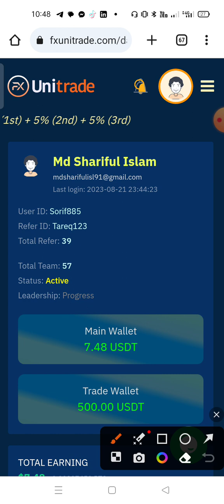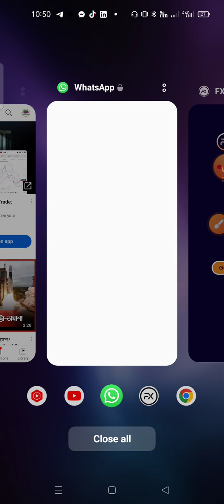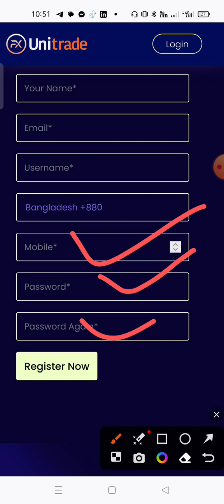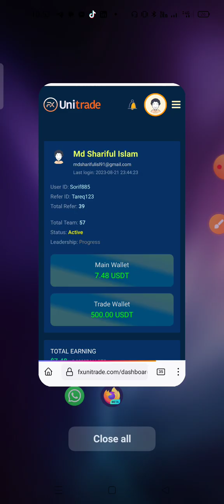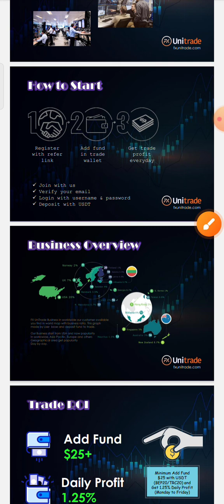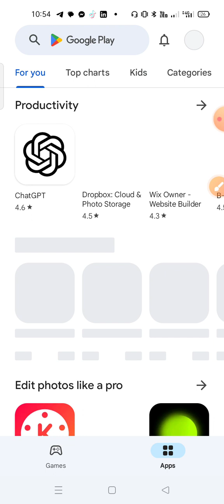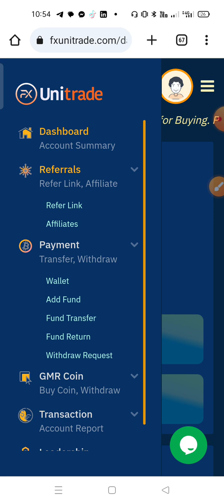fx unitrade new account create 2023 || new forex trading site usa daily profit 6-10 usdt earn money.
Fx unitrade নতুন একাউন্ট করার নিয়ম || প্রতিদিন ইনকাম ৫-১০ ডলার || নতুন ইনকাম সাইট New earn site.
... Fx unitrad.com.
এই কম্পানিতে ডিপোজিট  করলে যেভাবে আমরা লাভ পাই প্রতিদিন।তার একটা চাট নিম্নে দেওয়া হল।
১| ২৫ ডলার৷ ০.৩১ ডলার
২| ৫০ ডলার৷ ০.৬২ ডলার
৩| ১০০ ডলার ১.২৫ ডলার
৪। ২০০ ডলার ২.৫০ ডলার
৫। ৫০০ ডলার ৬.২৫ ডলার
৬। ১০০০ ডলার... ১২.৫০ ডলার
৭।২০০০ ডলার. ২৫.০০ ডলার
৮।৫০০০ ডলার. ৬২.৫০ ডলার
 এই ভাবে যত টাকা ডিপোজিট করবো তার  ১.২৫ % হারে লাভ পেতে থাকবো। তবে আর দেরি কেন আসুন সবাই মিলে ডিপোজিট শুরু করি।
এই কম্পানির টাকা উত্তলন ১-৫ মিনিট এর মধ্যেই সুতরাং টাকা উঠানোর ঝামেলাও নাই। মুল টাকা যেকোনো মুহূর্তে উত্তোলন দেওয়া যায়।...,. jekono proyojon personal message diban
fx unitrade
mtfe scam
mtfe
hilton meta
hilton meta fx bangla
online income
hilton metal fx bangla
new income site 2023
new site
hilton metal
hilton meta fx diposit
forex
fx unitrading
new income site
fx unitrade bangla
online income bd
fx unitrading withdraw
hilton meta fx bangladesh
make money online
hilton meta fx bangla review
how to make money online
hilton meta fx account
hilton scam
hilton meta fx bangla 2023
hilton meta fx review
mtfe vs hilton
how to trade in akumi
how to deposit in akumi
fx unitrade deposit
how to buy and sell in akumi
fx unitrade ki ?
how to withdraw in akumi
is akumi scam?
akumi trade
new site fx unitrade
official update hilton meta fx
earn money online
earn money in akumi
akumi proof of withdrawal
hilton meta fx plan bangla

fx unitrading new account create
fx unitrading diposit
fx unitrading bangla
akumi exchange
fx unitrading new account
hilton metafx
online job
fx unitrading new
hilton metalfx
hilton meta fx new
hilton meta fx official update news
hilton metal fx withdrawal process
currency
hiltonmeta fx scam ip tech project
crypto
new earning site
hilton metal fx withdrawal
fx unitrade income
fx unitrade account create
is akumi exchange is legit?
hilton meta fx latest update
mtfe scam trading
rari digital video
new rari digital
mtfe trap
diposit fx unitrading
fx unitrading new site
new account create fx unitrading
fx unitrading official update
today profit hiltonmetafx
fx unitrade এ কি বাবে ডিপোজিট করবেন ?
fx unitrade new site
fx uni trade
account kulbo hilton meta fx
hilton meta fx kibave account korbo
create hilton meta fx new account
open hilton meta fx new
aifcs bangla trade
online income new site
be careful! there are many malam parties in the name of forex now in bangladesh
forex basic
forex analysis547
mtfe fake broker
একটা স্ক্যাম ওয়েবসাইট
mtfe scam করেছে
hilton trade
mtfe hilton alpa aifcs
hiltonmetafx update
hilton meta fx premium
usdt mining site
best invest site
earning mobile income site
withdraw hilton meta
diposit hilton meta
scam korce hilton meta
bd hilton meta fx
earning website
gocharting footprint chart
web based order flow charts
futures trading
gocharting orderflows trader
gocharting charts
how set up gocharting
gocharting tutorial
gocharting orderflows trading
gocharting order flow
gocharting
order flow
oft
order flow trading scalping techniques
order flow indicator
order flow analysis
order flow trading
ninjatrader
order flow analytics
daytrading orderflow
orderflows trader
orderflows
order flow scalping
order flow forex
diposit korbo fx unitrading
online income site
kibave online earning korbo
official update news fx unitrading
gigamax pro
create hilton meta fx
best site
fx unitrading withdraw dibo
diposit korbo kibave
withdraw korbo fx unitrading
fx unitrading কিভাবে উইথড্র দিবেন
student job
student earning site
taka income
online taka
2023 best income apps
msk r tech
new website
binance best invest site
binance earning site
live withdraw binance
free income site
নতুন ইনভেস্ট সাইট
navid bangla tech
fx uni trade deposit
how to create account in fx unitrade
🔥আপডেট এর পরে অজানা তথ্য
mtfe না hilton meta fx কার প্লান ভালো?
shoping mall
mtfe trading sinhala
free mining
mtfe sinhala
mtfe scam review
mtfe review
mtfe payment proof
mtfe legit or scam
mtfe investment company
mtfe auto trading
hiltone meta fx
mtfe app payment proof
mtfe app
mtfe ai trading
is mtfe safe to invest
is mtfe fake?
day trading
sfxt trading
sfxt
today official update news hilton meta fx
hiltonmetafx withdraw
hiltonmetafx
official withdrawal hiltonmetafx
hilton meta fx big update
hilton meta fx today update
hilton meta fx withdraw problem
অনলাইনে ইনকাম
হিল্টন মেটা ইনকাম
নতুন ট্রেডিং প্লাটফর্ম fx unitrade
new trading site fx unitrade
hilton meta fx withdraw kobe dite parbo
akash tech cf
fx unitrade deposit problem
empower life bangladesh